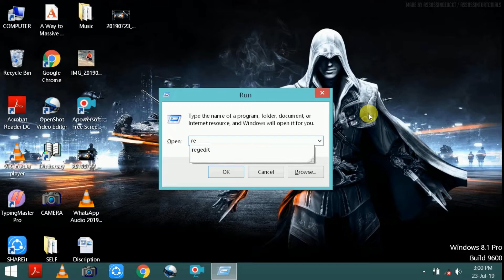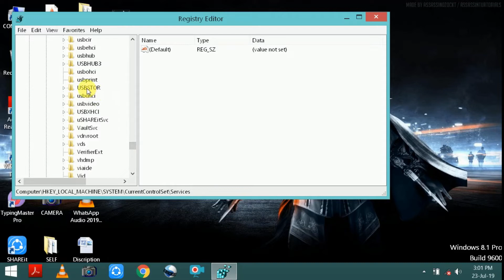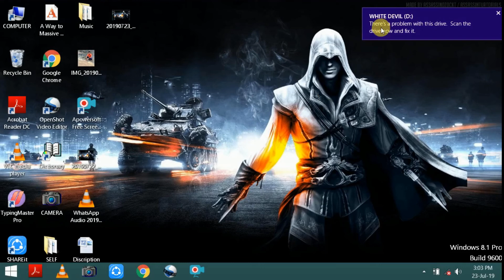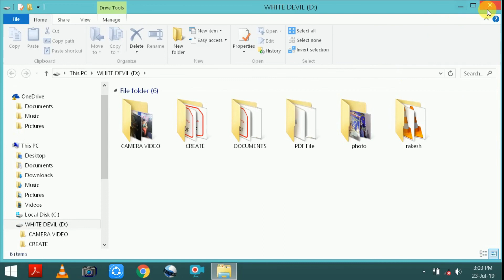How to Enable/Disable USB Port in Computer/Laptop Crazy Tricks 🔥🔥🔥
Namaskar Dosto,
 इस वीडियो में मैंने आपको बताया कि आप अपने लैपटॉप/कंप्यूटर के USB Port को कैसे Enable/Disable कर सकते हैं ताकि आपका डाटा कोई चुरा ना सके |

ABHISHEK KUMAR SINGH